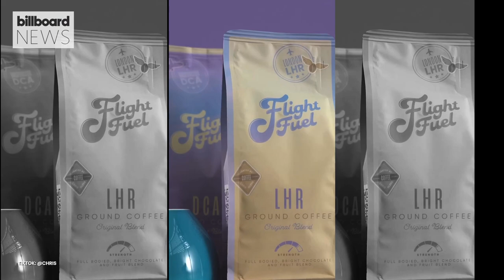Chris Olsen On His New Coffee Brand ‘Flight Fuel’, His Dream TikTok Collab & More | Billboard News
Chris Olsen reveals how he found out Meghan Trainor was pregnant, the concept behind his new coffee company 'Flight Fuel', his dream TikTok collab and more!